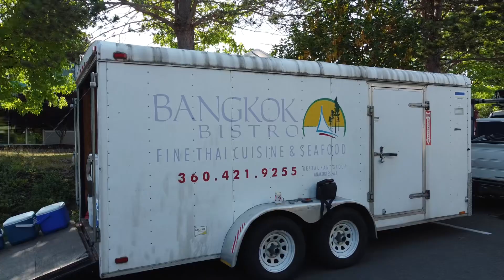DJI mini 2 coupeville